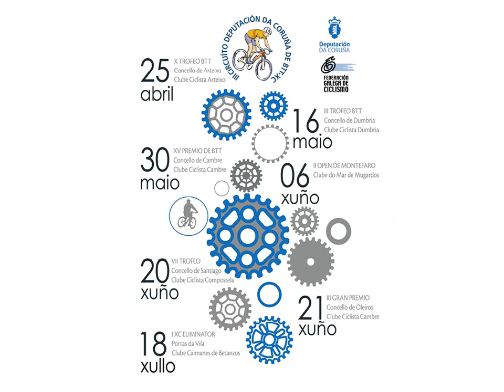XIV Volta a Coruña